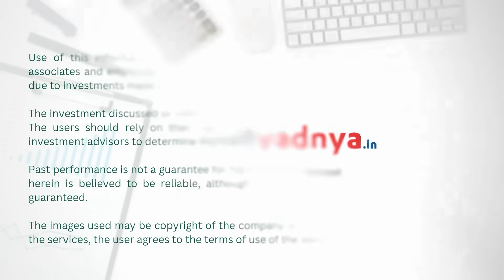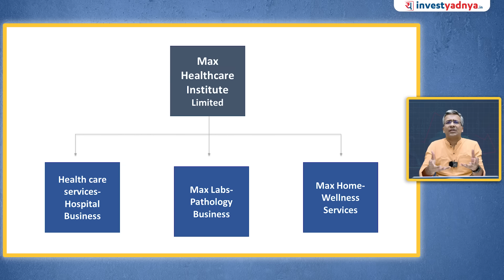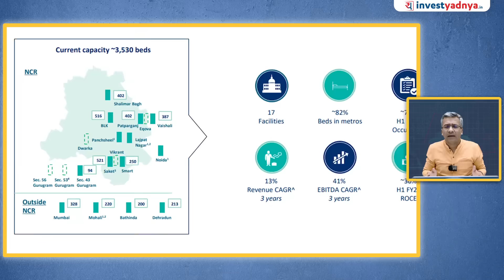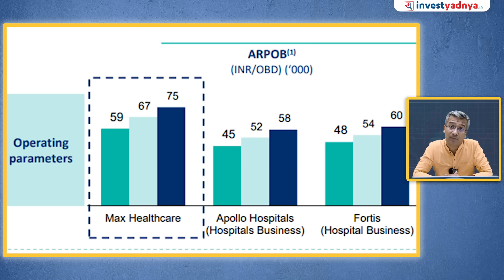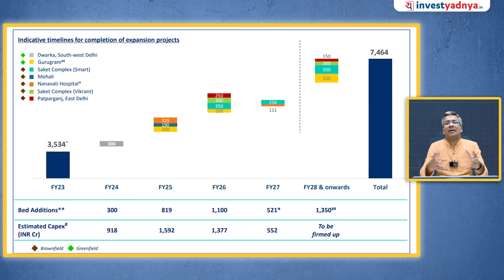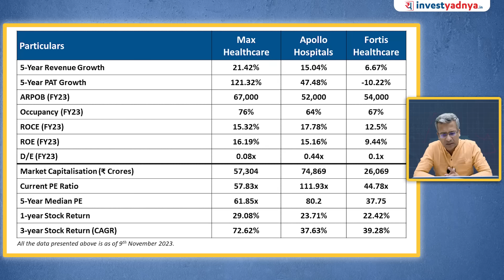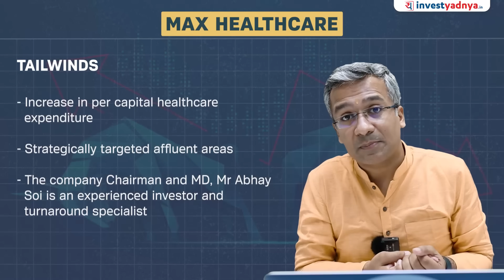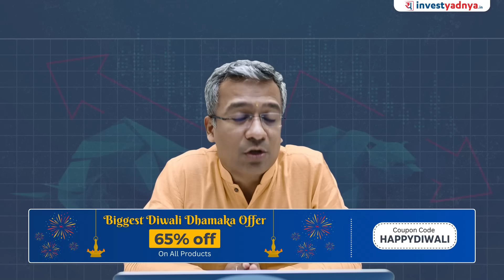Max Healthcare - Stock for Next 10 Diwali | Yadnya Diwali Pick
In this insightful video, we delve into the promising investment opportunity presented by Max Healthcare for the next 10 Diwalis. Join us as we conduct a comprehensive analysis of Max Healthcare's stock, considering its historical performance, growth prospects, and market trends.

Key Takeaways:
- Discover why Max Healthcare is a Diwali pick worth considering for long-term investors.
- Gain valuable insights into the healthcare sector and its potential for growth.
- Learn about the factors driving Max Healthcare's future success.
- Get expert guidance on making informed investment decisions this Diwali

00:00 Start
01:33 About company
02:57 What I like about the company?
05:01 Why Hopsital business is good?
06:19 Why Max healthcare?
07:59 Max Healthcare - Financials
08:30 Expansion Plans
10:07 Valuations
11:01 Tailwinds & Headwinds
14:47 Conclusion

1. Neither Research Analyst nor the entity nor his associates or relatives have any financial interest in the subject Company;
2. Neither Research Analyst nor the entity nor its associates or relatives have actual / beneficial ownership of one per cent or more securities of the subject Company, at the end of the month immediately preceding the date of publication of the research report or date of public appearance;
3. Neither Research Analyst nor the entity nor its associates or his relatives have any other material conflict of interest at the time of publication of the research report or at the time of public appearance.
1. The Research Entity and its associates have not received compensation from the subject company in the past twelve months.
2. The subject company is not or was not a client during the twelve months preceding the date of recommendation.